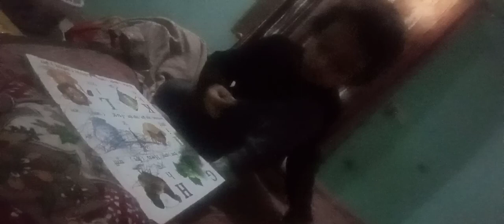baby making fun